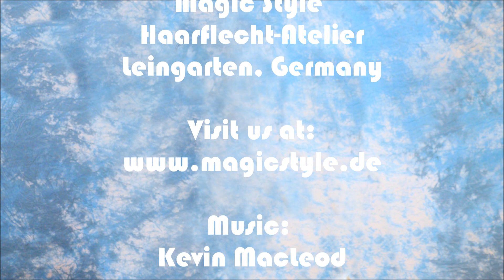So lang, so wild und so schön: Wir arbeiten Lenis und Natalies lange Dreadlocks bekommen ein Tuneup!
Für Leni und Natalie war es mal wieder Zeit für den Magic Style Dreadlocks Tune Up Service! Die Ansätze sind ordentlich herausgewachsen. Wir vertreiben uns die Zeit wie immer mit guter Konversation und viel Lachen. Und schon bald sehen die Dreadlocks wieder ganz fein aus - wie abgelegt! Leni bekommt anschließen noch einen coolen Man Bun mit seinen Dreadlocks verpasst. The end of a perfect Day!

Leni's and Natalie's wild and untamed dread locks were due for a Magic Style Dread Tune up! We had a fun day, working, chatting laughing...and at the end Leni gets his newly tightened locks put up in a man bun :). The end of a perfect day!